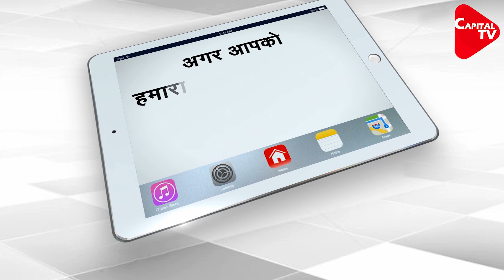Imran Khan Got Insulted | Comedy Political Video | Capital TV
Funny Videos: Imran Khan Got Insulted. what is the reason behind that let's watch this video?